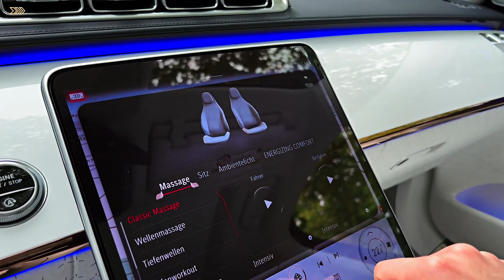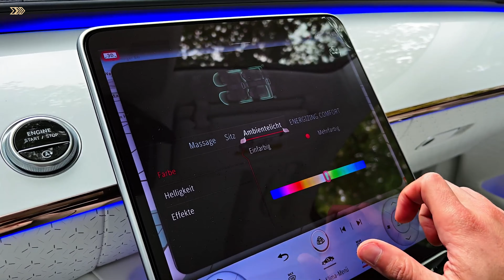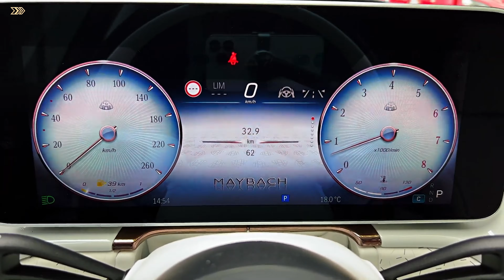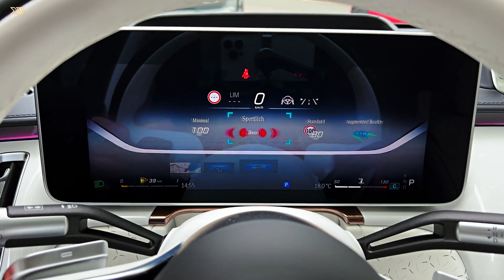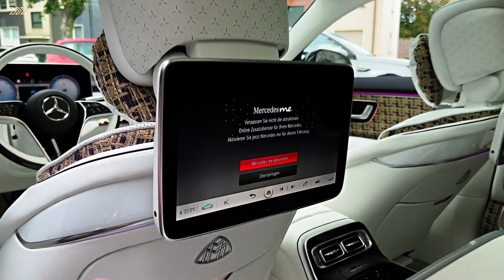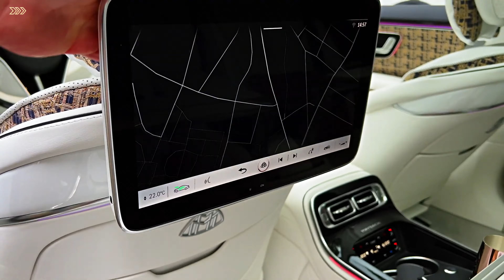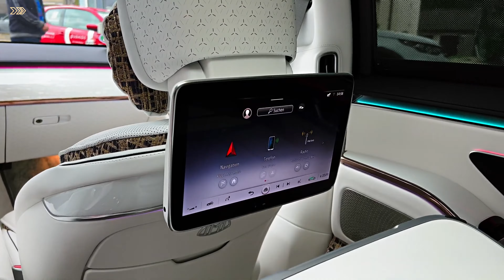2024 Mercedes Maybach S680 Haute Voiture Limited Edition || Interior and Exterior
Welcome to chanel CarsTubeTV
 Where share honest and detailed car reviews. From popular models to tech marvels, I'll help you understand the features, performance and driving experience so you can make smart decisions when buying a new car. Explore the world of cars with me and find the perfect car for you in the latest videos on my channel.